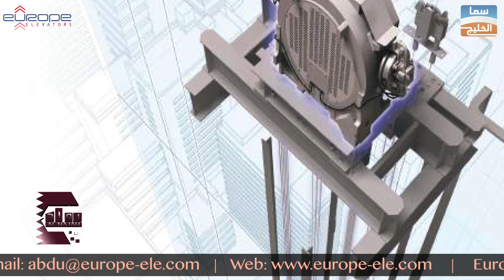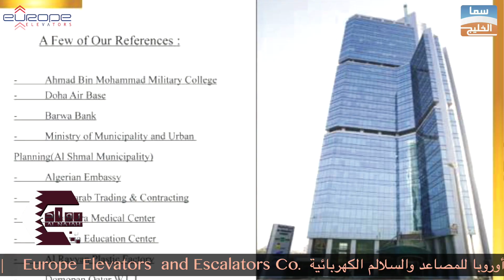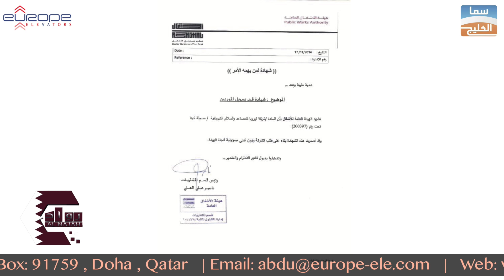Europe Elevators and Escalators Co أوروبا للمصاعد والسلالم الكهربائية